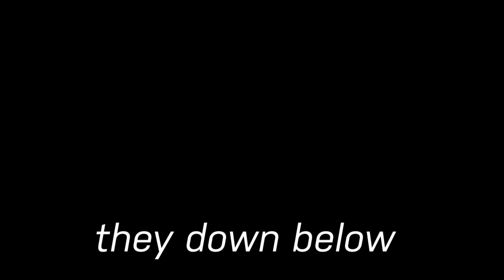I pop off while holding a baby...| Modern Warfare Game play